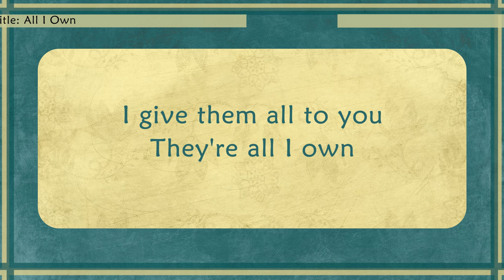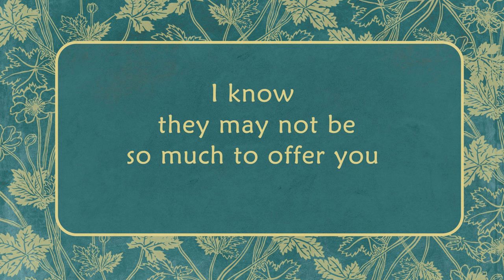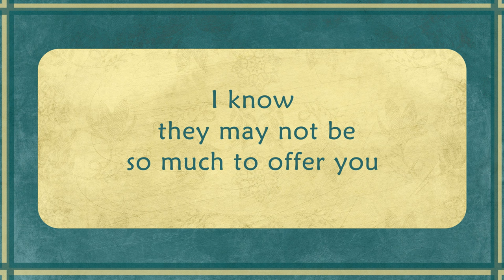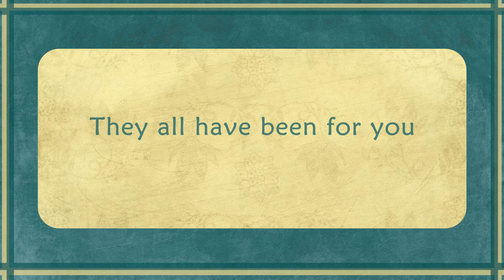ALL I OWN - Nora Aunor (Lyric Video) OPM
Song Title:  All I Own
Composer:  ROBERTO G. MEDINA
Recording Artist:  Nora Aunor

Lyrics:

My love my heart and soul
My dreams my life and all
All these are yours alone
I give them all to you

They're all I own

These eyes that worship you
These lips that say I do

I know they may not be
So much to offer you
And yet all these I own
Will show my love for you

My prayer each night and day
My thoughts in every way
The Lord above has known
They all have been for you

You're all I own

THE GOLDEN VOICE
(Classic Collection of Nora Aunor Vol. 5)
An original album reissue from Alpha Records, 1999
Album Tracklist
01.  Sweetheart, Sweetheart
02.  My Song
03.  I'll Wait For Someone
04.  Mother Song
05.  Heavenly Father
06.  Oh Promise Me
07.  Little Bird
08.  Crazy Feeling
09.  Lucky Girl
10.  All I Own
11.  My Little Boy
12.  The End Of Our Love